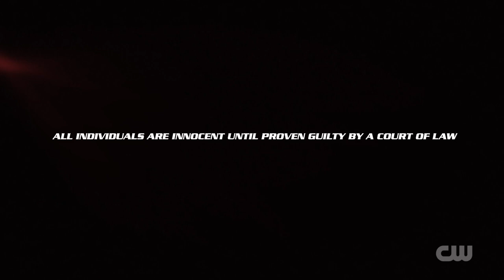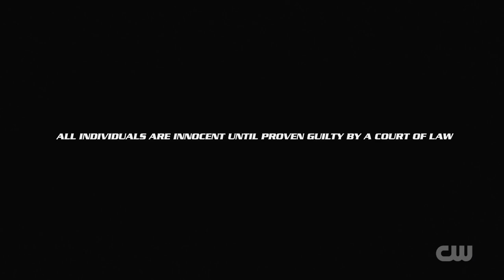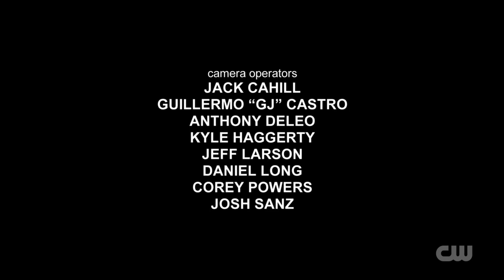Police 24/7 S01E03